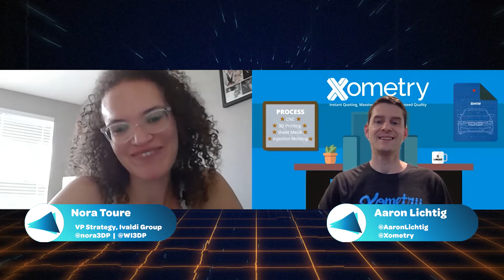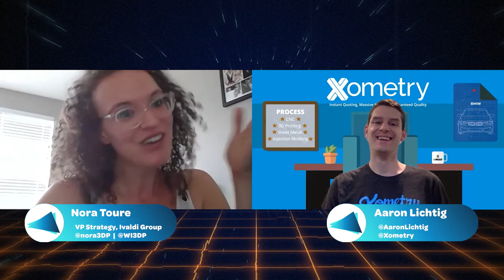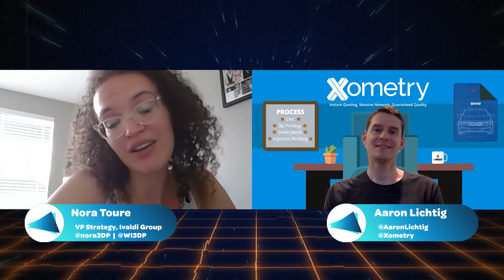Ok Xoomer EP11 | Nora Toure | Inspiring Women to Embrace 3D Printing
In this episode of Ok Xoomer -- Zoom chats with creative engineers and more -- Aaron Lichtig, Xometry guy and former Jeopardy! champion, speaks with Nora Toure, VP of Strategy at Ivaldi Group and Founder of Women in 3D Printing, on the importance of inspiring women to pursue technology careers in 3D printing and why it's an exciting time to embrace on-demand manufacturing.

About the Special Guest:
Nora is an Additive Manufacturing expert and has done great work inspiring women to embrace technology careers in the 3D Printing industry. She founded Women in 3D Printing in 2014 to feature women leaders in Additive Manufacturing. She started her career in the Additive Manufacturing in 2010 at Sculpteo as employee #8. After 3 years in France, she relocated to San Francisco to open Sculpteo’s first overseas offices, which she led as General Manager until 2018.

She now serves as VP, Stategy for Ivaldi Group, providing distributed manufacturing solutions to heavy industry.

Twitter: @nora3DP |  Women in 3D Printing: @WI3DP
About Xometry:
Xometry provides 24/7 access to instant quoting and manufacturing feedback on precision CNC machining, 3D printing, sheet metal fabrication, urethane casting, and injection molding services. Our dynamic manufacturing Partner Network ensures consistently fast lead times, low prices and efficient delivery, and we provide live support from our project engineering team via email, phone, or online chat to help you get exactly what you need.